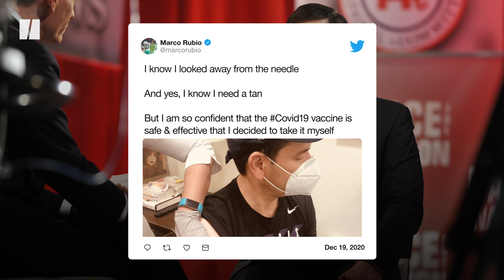Marco Rubio Gets COVID-19 Vaccine, Insults Fauci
Sen. Marco Rubio called Dr. Anthony Fauci a liar over COVID-19,  despite already taking the vaccine to protect himself from the virus.